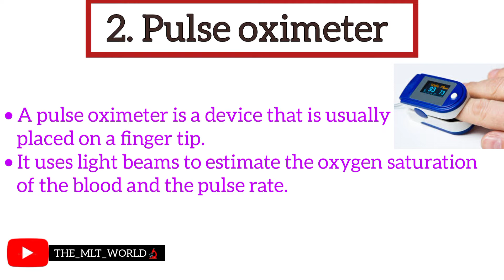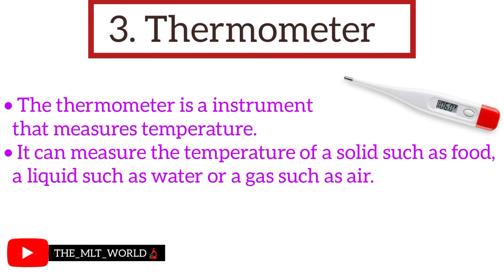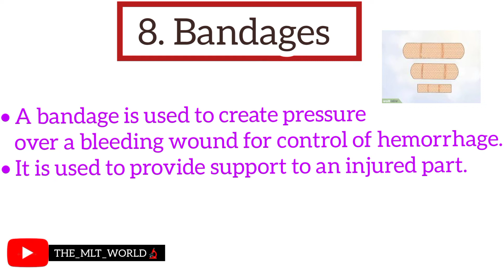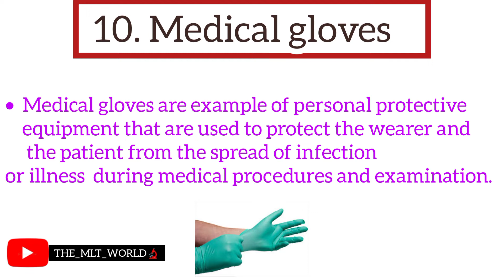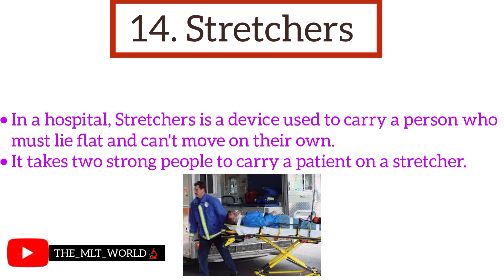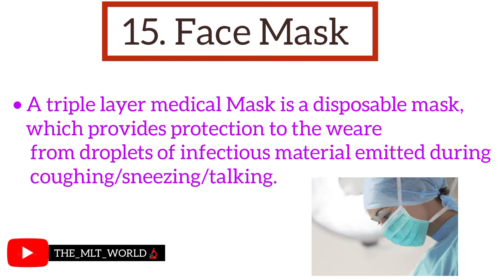List of Commonly used Medical tools🩺💉| Hospital instruments🌡️| Medicalequipments {In Hindi}